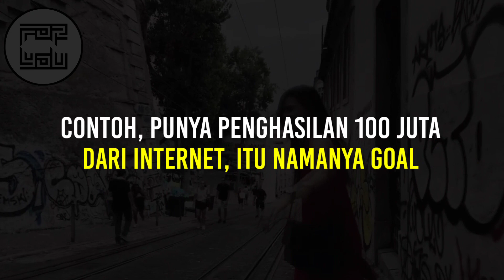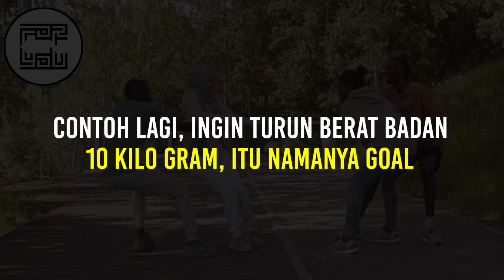Jangan cuman memikirkan goals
Lebih baik kita menjalani dengan tekun, proses yang kita lalui, dengan melakukan kebiasaan baik, setiap harinya, toh nanti juga goals kita akan tercapai.